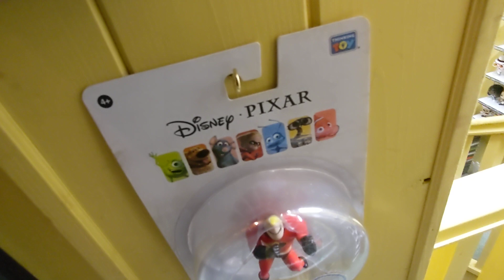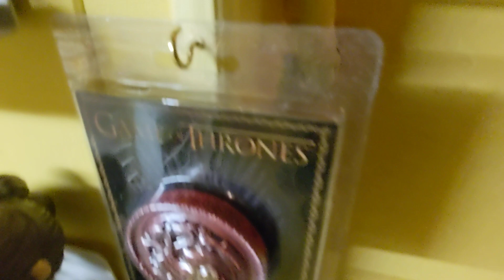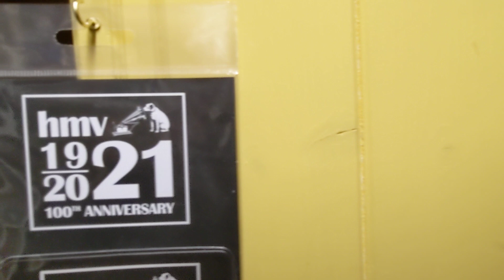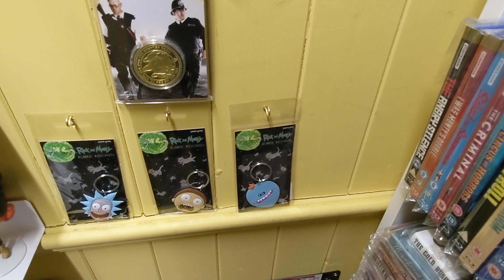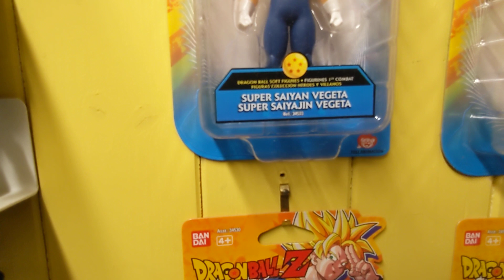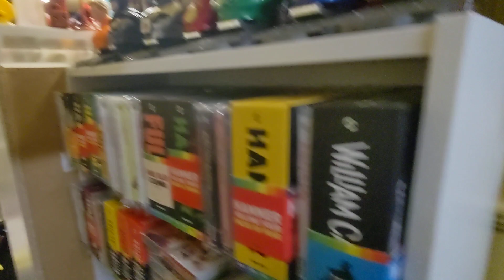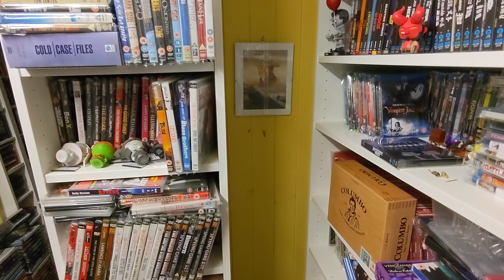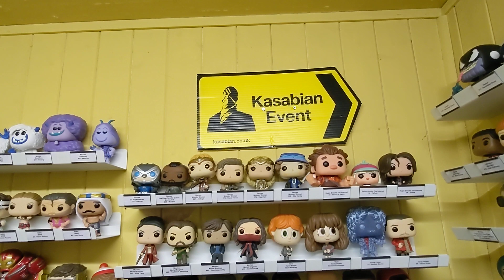The Daily Movie Room Videos - Episode 101 - An Update Before And After The Room Tour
I filmed this before my room tour video. I would normally have had this go up sooner but I wanted to have some surprises for the room tour video so I am uploading it afterwards

I had done some extra changes since the last video and wanted to cover them in a separate video. I may have done other things since this video which I won't film separately and will be seen in the room tour video